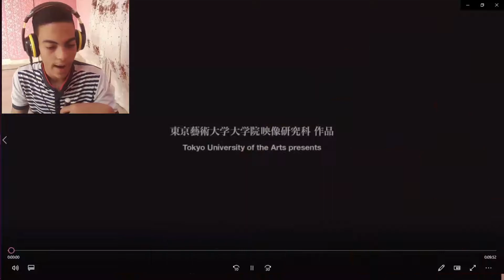"Rootless Heart" Horror Claymation Reaction | Humpy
Still Making Videos😤.

So today I reacted on another Scary claymation video.

If you enjoyed the video then make sure to drop a LIKE👍🏻  It will be really appreciated😁

I hope to see you in my future videos.

until then, KEEP ON HUMPING!

*IGNORE BELOW!*